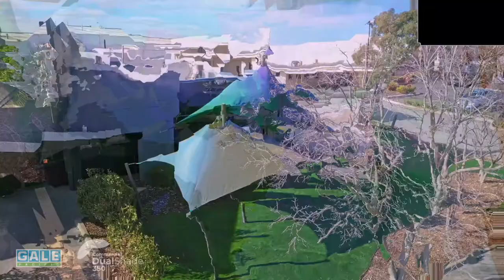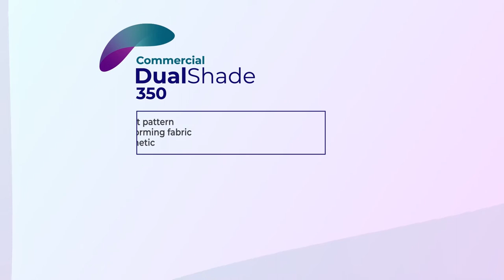Commercial DualShade® 350 Architectural Shade Fabric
Commercial DualShade® 350, is a revolutionary architectural shade fabric designed and manufactured by GALE Pacific. Featuring a unique aesthetic achieved through a patent-pending knit pattern that displays a single colour on one side and a complementary colour on the opposite side.

GALE Pacific are experts in advanced polymer fabrics for all manner of commercial and industrial applications. The creators of the modern knitted shade cloth, innovation and sustainability has been a central part of the GALE approach for over 40 years.

GALE Pacific